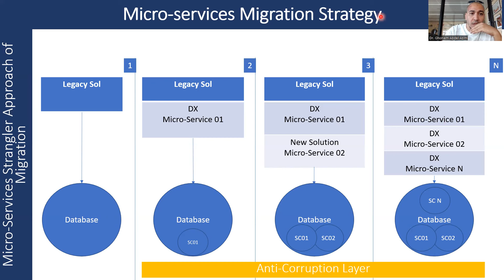Migration Strategy to Microservices architecture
In this session from TECHHUB, We will have the technical details of the mentioned topics in the title, starting with introduction to the topic, and the details, and finalization, with recommendations for best practices.